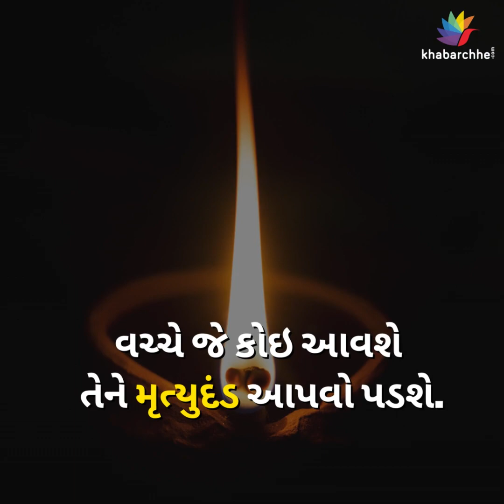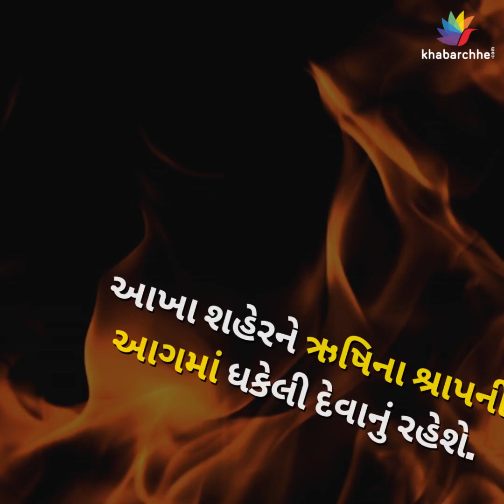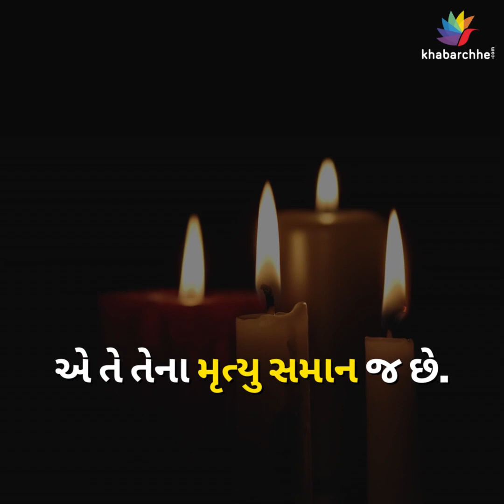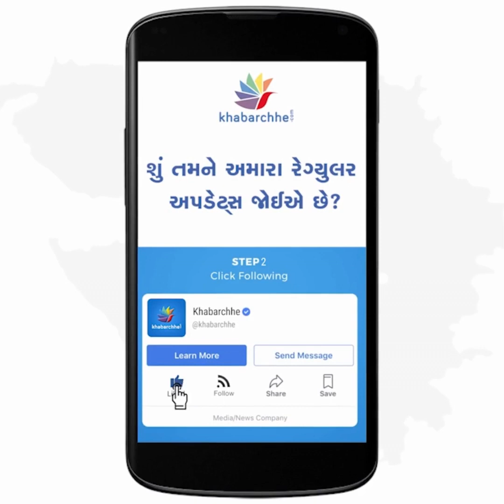ભગવાન રામે ભાઇ લક્ષ્મણને મૃત્યુદંડ આપ્યો હતો!